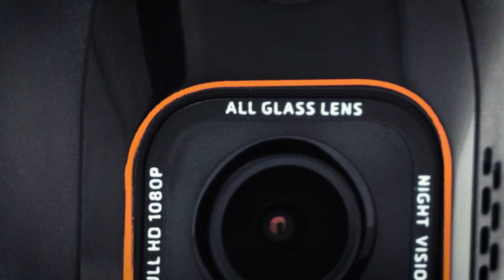Mio MiVue™ C570 Dash Camera (EN)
Perfectly clear STARVIS footage, now on classic MiVue™ C570